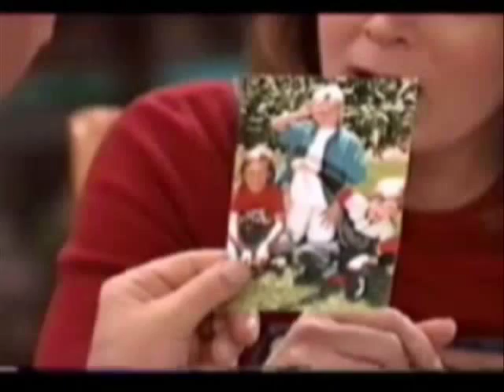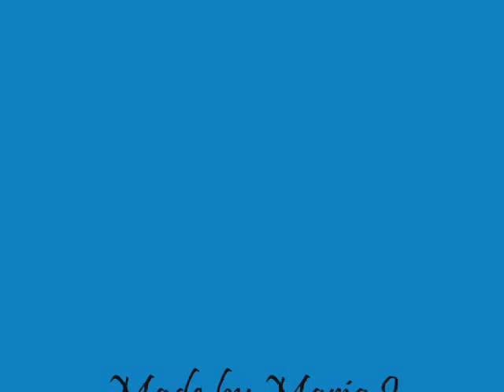Remember When - A Home Improvement and Tim/Jill-tribute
Alan Jackson sings Remember when, all to pics and moving images from the sit com Home Improvement starring Tim Allen and Patricia Richardson.